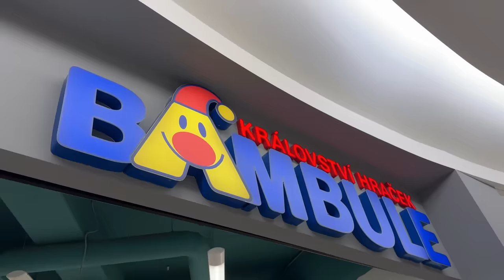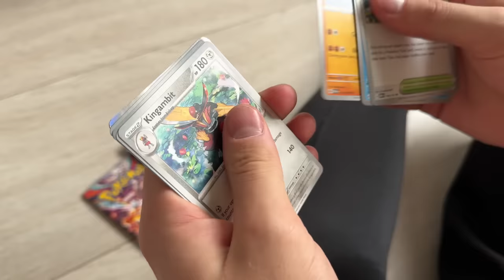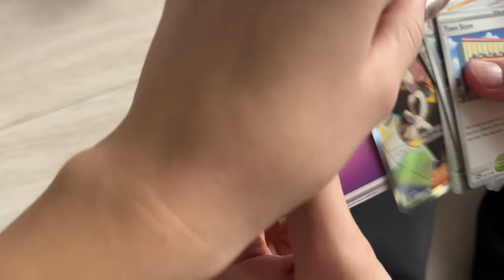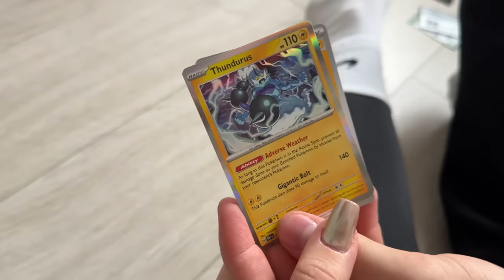Překvapení od EMI pro TOMA - otevírání Pokémonů + PRIME ochutnávka